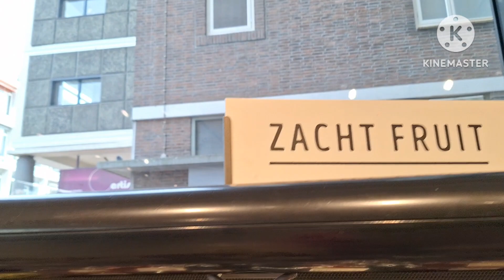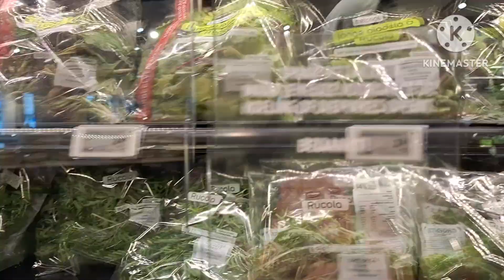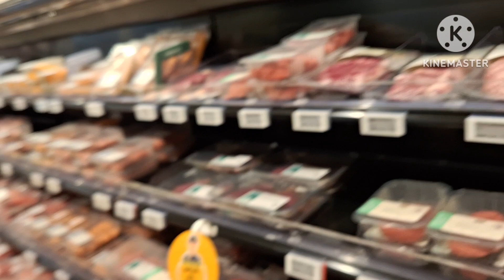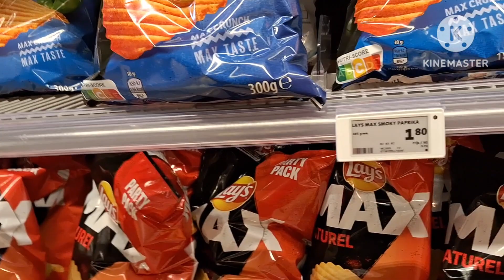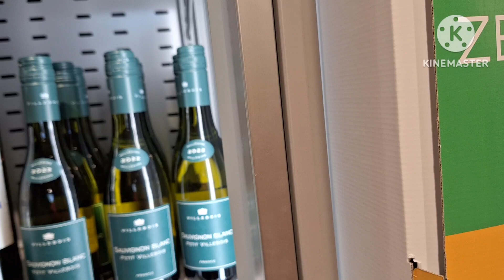Part 3: Setelah lunch belanja di Jumbo supermarket di Belanda